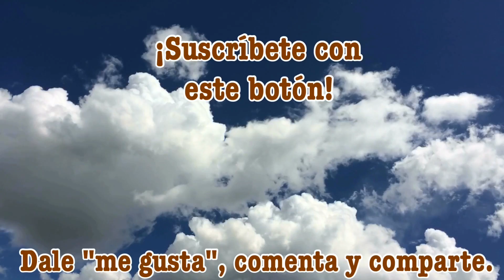La confesión que nos acerca al perdón - Salmo 130, 1era parte. 27/sep/2017.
Salmo 130, 1era parte.

Cultos de adoración:
- Miércoles 19:30
- Sábados 12:00
- Domingos 08:00